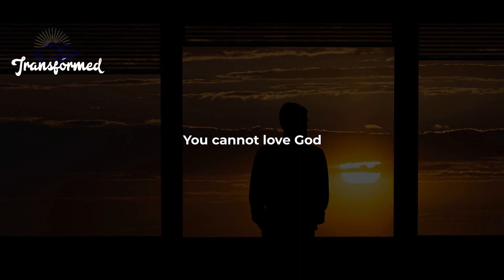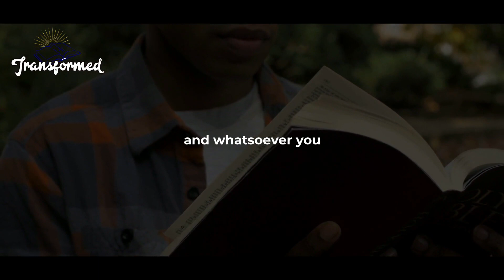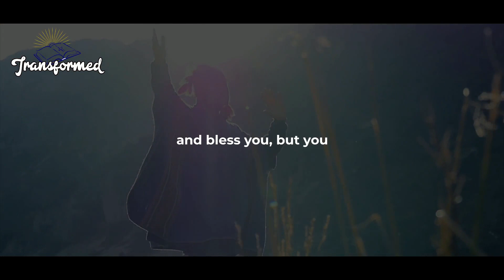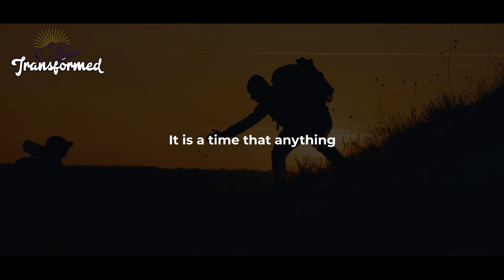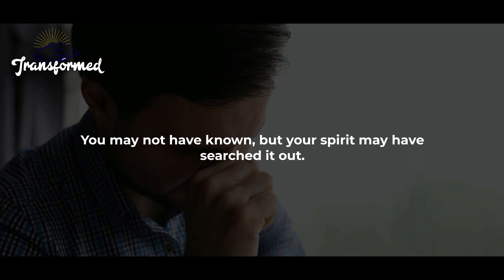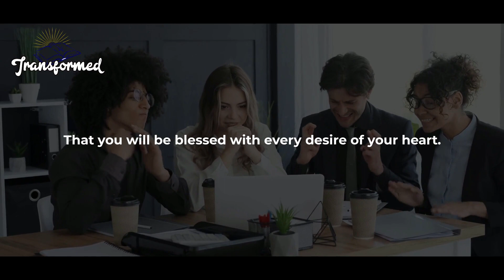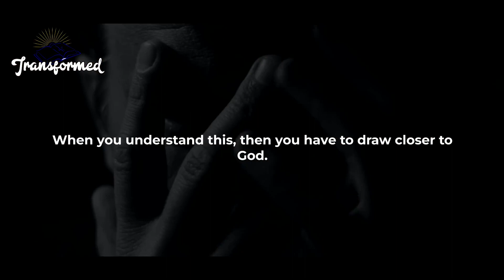This Is Your Confirmation God Will Make You Laugh Again And They Will SEE It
if God is saying he will lift you to the palace then believe it and see yourself worthy of going there.